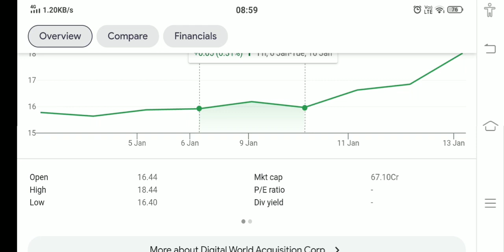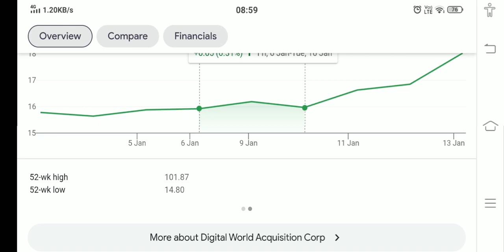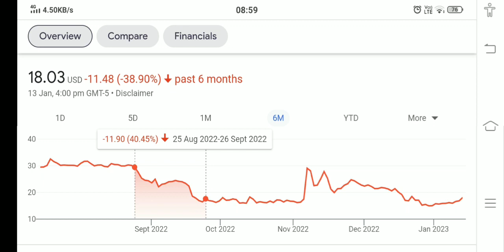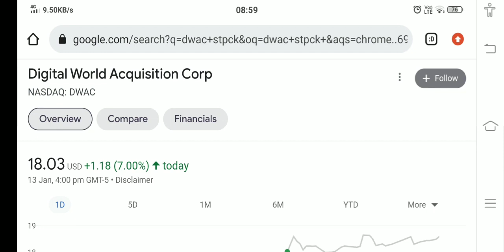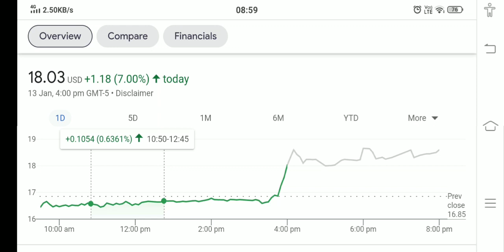DWAC STOCK ANALYSIS AND PRICE PREDICTION BUY NOW !! THE TRUTH EXPOSED !!